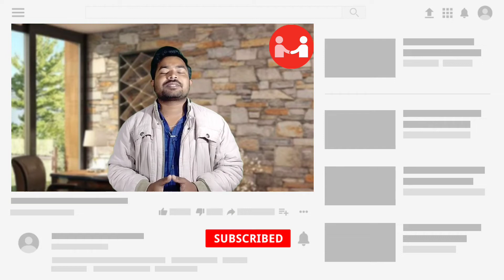Airtel Mitra new update | Airtel Mitra new v3.60